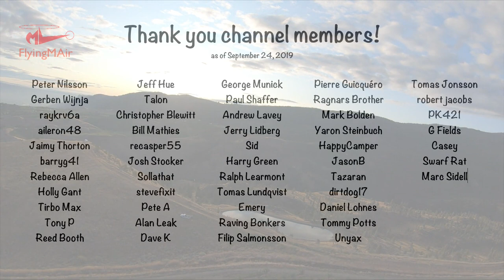Helicopter Flight: Dawn on the East Side of the Cascades #2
Sit on the nose of my helicopter while I take two hunters out into the hills of central Washington state to scout for elk. In this narrated video, I explain what the flight is all about and tell you about various points of interest along the way. Stick with it until the end if you want to see some aggressive helicopter maneuvering closer to the ground so my clients can get a good look at a  herd of elk.

This is the second in my series of videos from 3 hours of flying I did on September 19. It’s important to note that this footage — and 3-1/2 hours more of it — was shot during an elk survey I conducted for clients. When I do passenger flights for paying clients I usually CANNOT mount my cockpit cameras and hook up to the audio system for cockpit POV videos. I need to respect my clients’ privacy. That's why there’s just one camera angle that doesn’t include people and the final video does not include audio of our in-flight conversation.

(Oddly, some of my very first videos, produced way back in 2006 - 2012, were shot and released the same way. My camera equipment was a lot more primitive back then and the video quality isn’t nearly as good, but it was the same mount and camera angle. Check them out if you have time. They should be near the bottom of the video list.)

About Me and the Helicopter
- I have been flying for about 20 years. My nearly 4,000 hours of flight time is in Robinson R44, Robinson R22, and Bell 206L (Long Ranger) helicopters.
- The helicopter is a 2005 Robinson R44 Raven II -- the same one that appears in the photo at the beginning of the video. I own this helicopter. It is the third helicopter I've owned since 2000.
- My helicopter has ADS-B Out and is picked up by radar facilities. You can see my track for recent flights on Flightradar24 This is a great site for tracking any almost any flight, including the airlines.

- The video was recorded with a GoPro Hero 7 camera mounted on the nose of the helicopter. Audio comes from the camera's built-in speaker and has been incorporated into this video at 25% normal volume.
- Narration was done using a Røde Podcaster microphone connected to a Macintosh. I recorded the narration while I was watching the video in the editing software.
- The video was edited on a Macintosh using Screenflow software.
- The intro music is by Bob Levitus, famed "Dr. Mac."

I try to drop cockpit POV videos every Sunday morning and "extras" with more info about owning and operating a helicopter midweek. (Some channel members get early access to some of these videos.) I also host occasional livestreams with Q&A chats. And tell your friends. The more subscribers I have, the more motivated I am to keep producing videos.